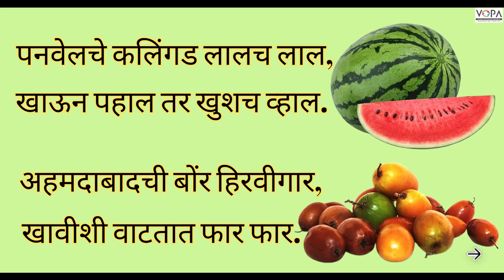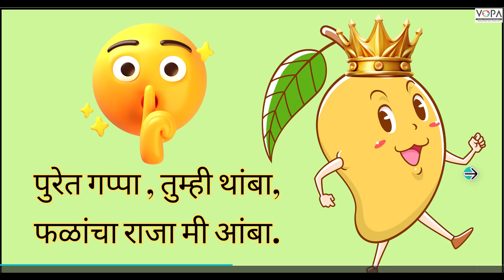2nd |मराठी | chap . no 5 | फळांचा राजा p2